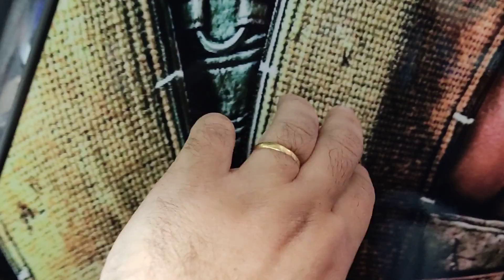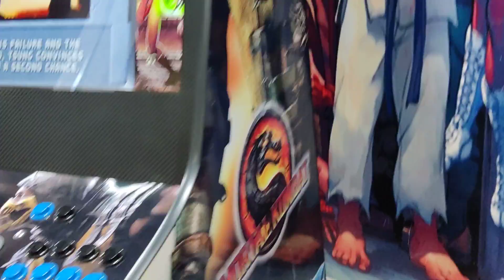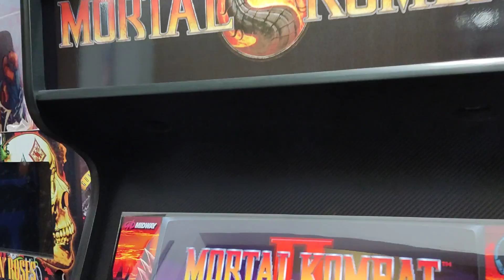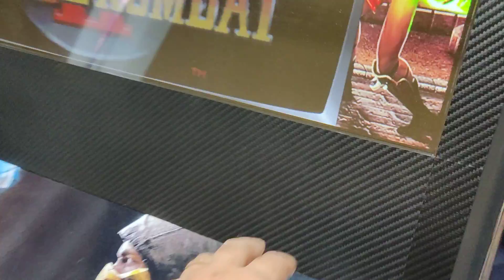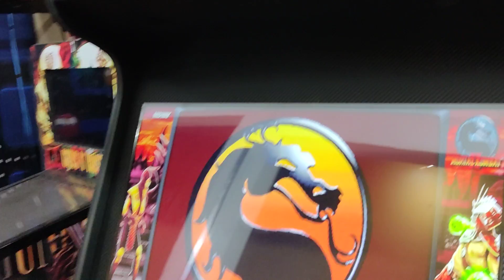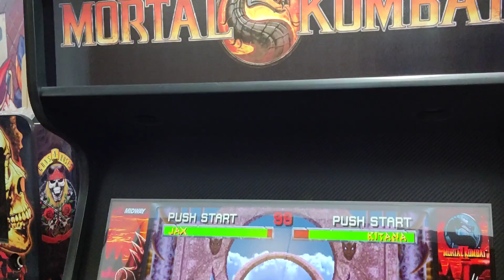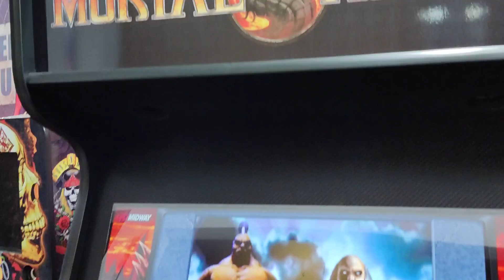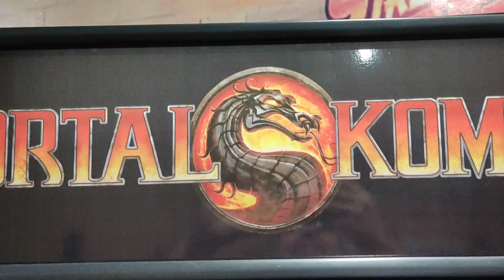Fliperama Mortal Kombat 32 Polegadas Malvadeza Games